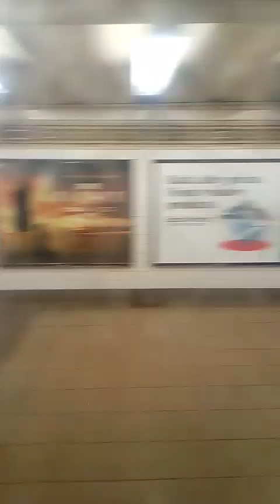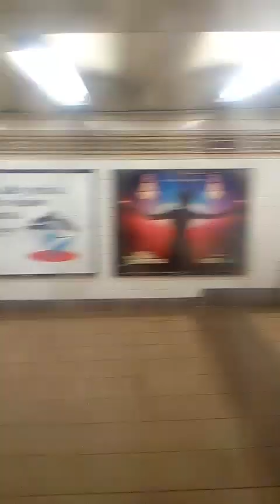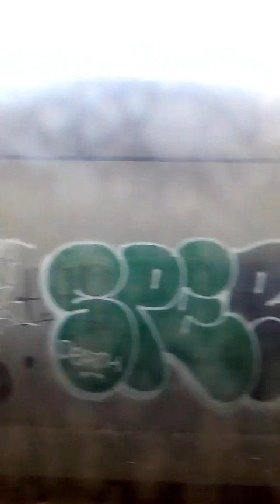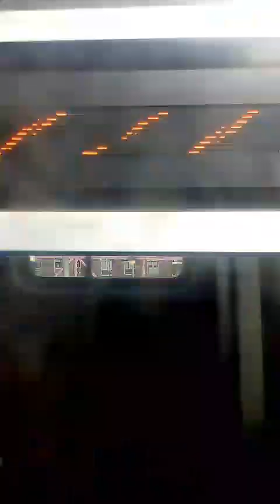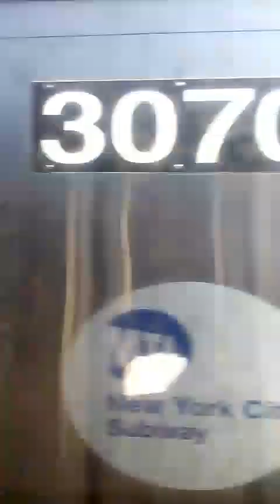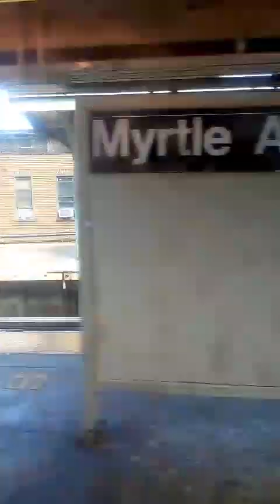R143 J trains action ride Broad Street to Broadway Junction